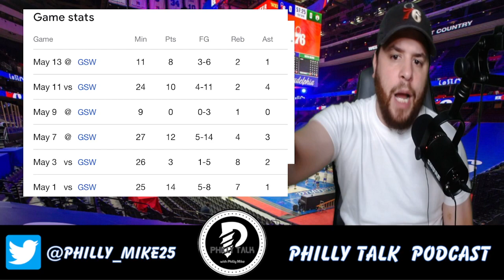Sixers Trade Danny Green & Pick 23 For De’ Anthony Melton!! Correction On His 3 Point % In Comments.